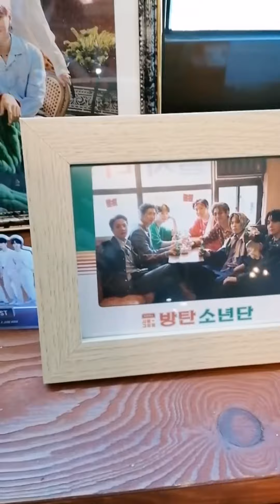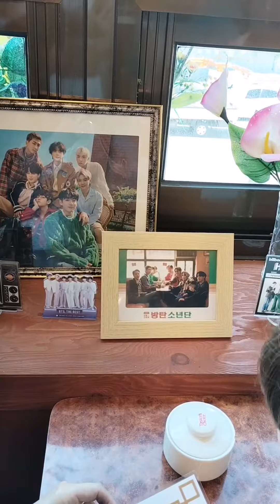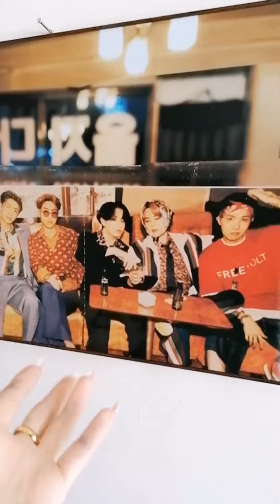Первый раз в Корее💟 아미 브이로그 BTS PHOTO SHOOT, CAFE, SEOUL💟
Our trip to Seoul. We found a cafe where BTS had a photo shoot and were happy!💟💟💟🐳